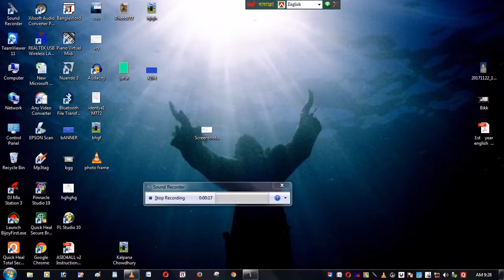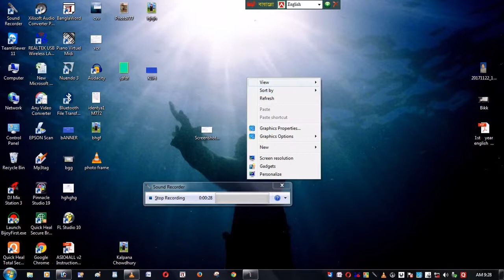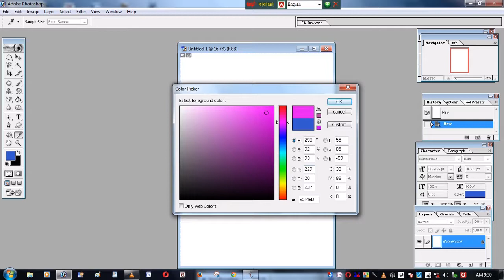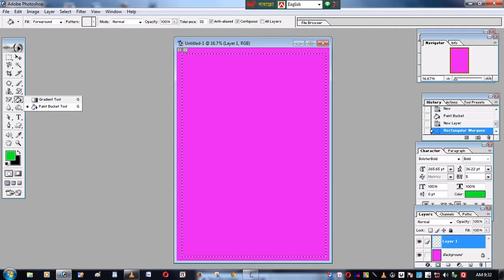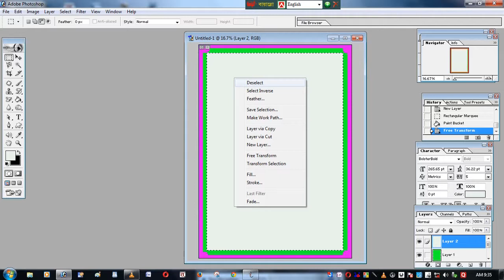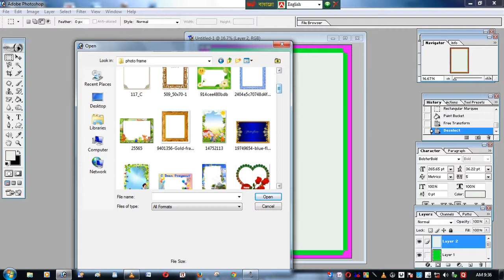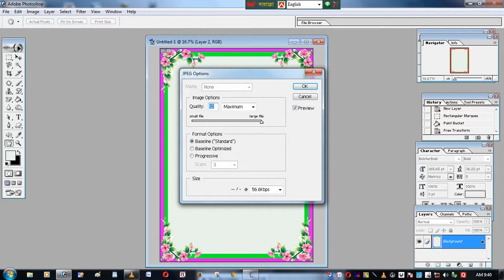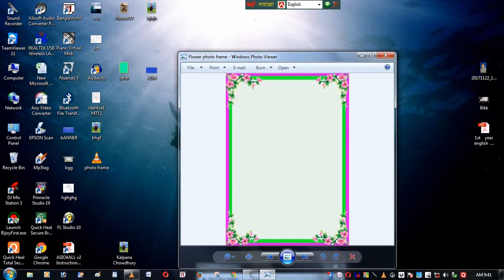Tamo khlai adobe photoshop daro flower frame snam/ abo nai di si di rwng di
How to make flower photo fram create in adobe photoshop